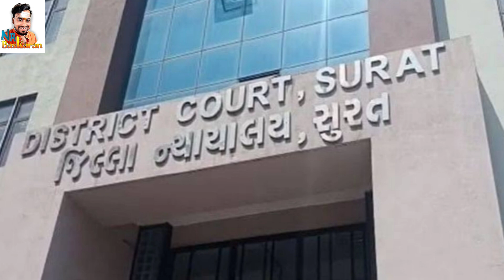சிறைக்கு செல்லும் ராகுல் காந்தி கதையை முடித்த குஜராத் உயர்நீதிமன்றம் தர்ம அடி வாங்கிய RS பாரதி